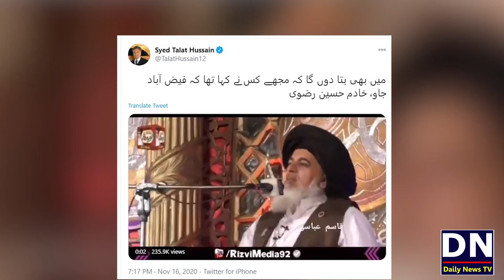Kya Maryam Nawaz or Molana Khadim Hussain Rizvi Key Sath Hai?